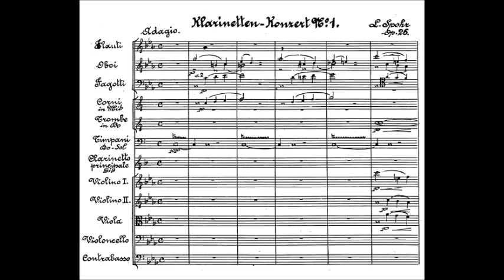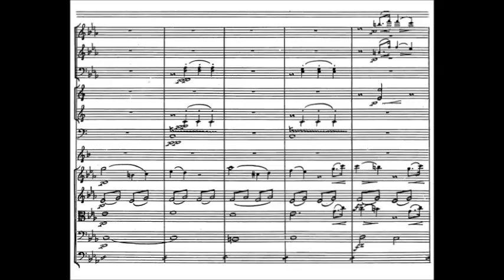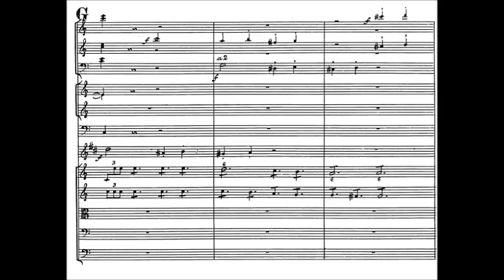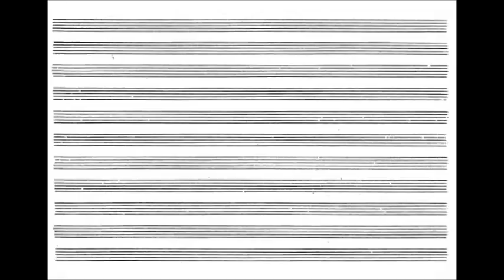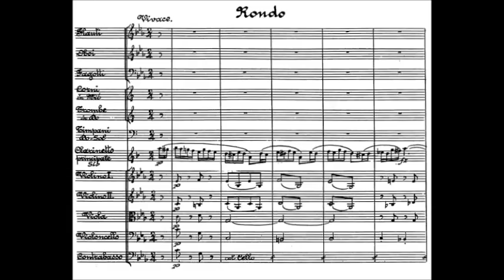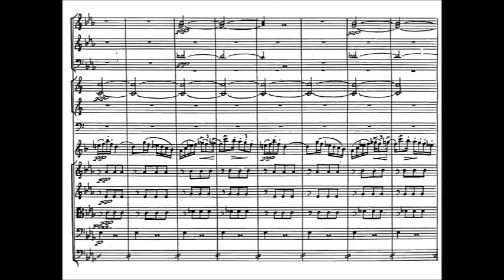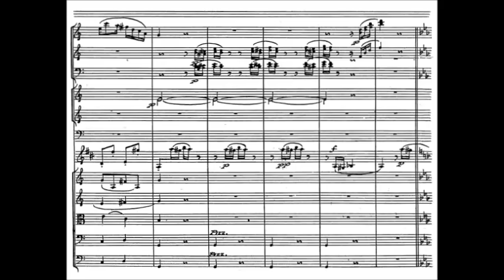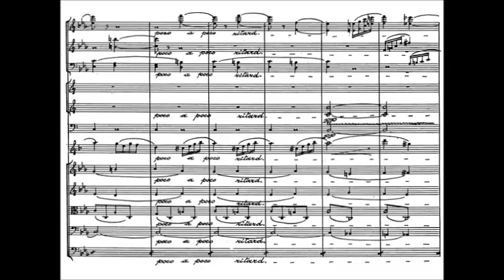Louis Spohr - Clarinet Concerto No. 1, Op. 26 (1809)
Louis Spohr (5 April 1784 – 22 October 1859), baptized Ludewig Spohr, later often in the modern German form of the name Ludwig, was a German composer, violinist and conductor. Highly regarded during his lifetime, Spohr composed ten symphonies, ten operas, eighteen violin concerti, four clarinet concerti, four oratorios, and various works for small ensemble, chamber music, and art songs.

Clarinet Concerto No. 1 in C minor, Op. 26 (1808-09)

1. Adagio - Allegro (0:00)
2. Adagio (10:06)
3. Rondo: Vivace (13:05)

Paul Meyer clarinet and the Orchestre de Chambre de Lausanne

Spohr was inspired to write the concerto after meeting clarinetist Simon Hermstedt in Sondershausen and performing the Mozart Clarinet Quintet with him, with Spohr playing the first violin part. Spohr began work on the Concerto No. 1 soon after, and finished it in January 1809. While Spohr was familiar with the range of the clarinet, he was not aware of its limitations and was willing to alter the score according to Hermstedt's advice. However, Hermstedt liked the score the way it was and decided to alter his own instrument to be able to play the piece. The result was an instrument with thirteen keys instead of the usual five.[1] Thus, the composition of the concerto could be seen as a driving factor in the clarinet's development throughout the 19th century.

The concerto was premiered by Hermstedt in June 1809 and was received with much enthusiasm. Allgemeine musikalische Zeitung, then the leading musical magazine in Germany, praised both the composer and the performer in its review:

‘As no composition whatever existed in which this excellent artist could display all the superiority of his playing, Herr Concertmeister Spohr of Gotha has written one for him; and, setting aside this special purpose, it belongs to the most spirited and beautiful music which this justly famous master has ever written.’